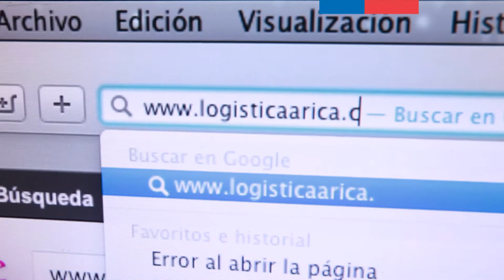Spot Plataforma Logistica Arica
Plataforma Logística Arica